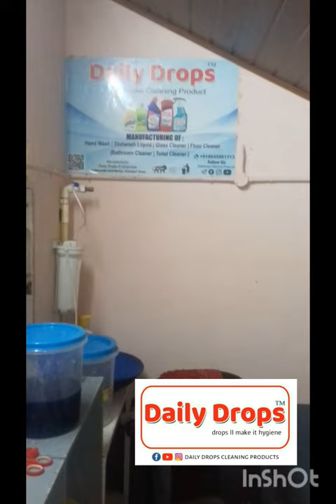phnyil Making Kasragod Kerala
phinyil component
Ready phinyil